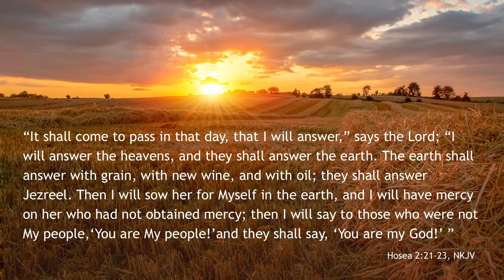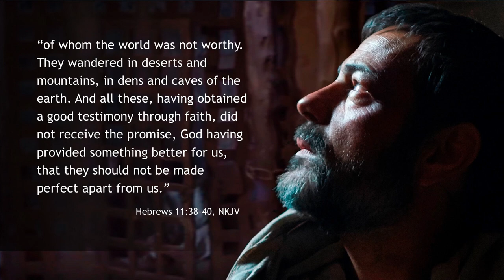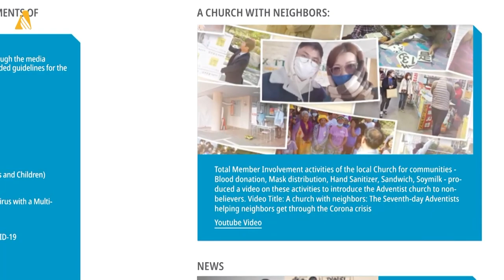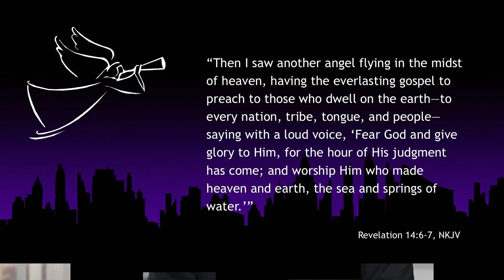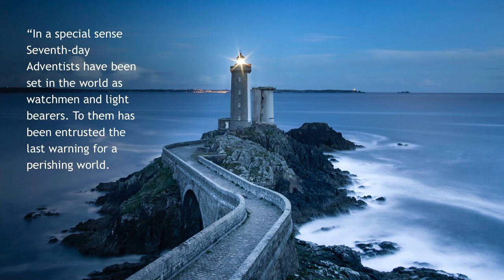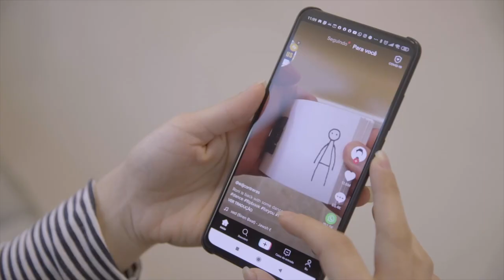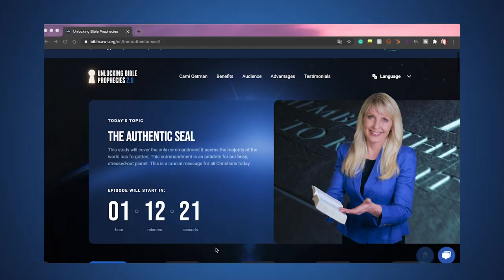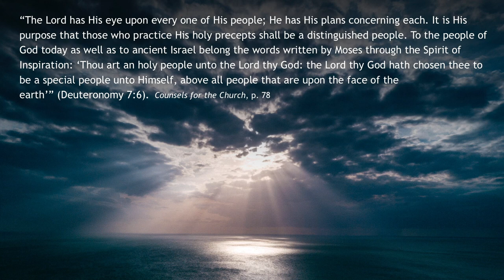Sabbath Sermon: Pastor Ted Wilson on "God Will Have a People"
Yes, at the end of time, God will have a people. A people who will remain true to pure truth, to a full biblical message, to the mission entrusted to them by God Himself.  They will lean on Christ for all their needs.  They will be fully accepting of Christ’s righteousness and indwelling power in developing their characters through His leading as they hasten His second coming.

Christ’s Object Lessons, page 69, indicates, “’When the fruit is brought forth, immediately he putteth in the sickle because the harvest has come.’  Christ is waiting with a longing desire for the manifestation of Himself in His church.  When the character of Christ shall be perfectly reproduced in His people, then He will come to claim them as His own. It is the privilege of every Christian not only to look for but to hasten the coming our Lord Jesus Christ.  Were all who profess His name bearing fruit to His glory, how quickly the whole world would be sown with the seed of the gospel.  Quickly the last harvest would be ripened, and Christ would come to gather the precious grain.”

God’s people in the last days will give up selfish and human devising.  His people will be humble people who will be loyal to God and not exhibit a spirit of rebellion or self-centeredness but will submit to the love of Christ.

This people will plead for the falling of the latter rain of the Holy Spirit.  This people will lift up the Word of God and believe every word that proceeds out of the mouth of God.  This people will proclaim the three angels’ messages of Revelation 14 and the fourth angel of Revelation 18 calling people out of confusion and back to the true worship of God recognizing that the seventh-day Sabbath is the special seal of God on His people in opposition to the mark of the beast which is the acceptance of Sunday, or any other day, as the day of worship advocated by the beast on which we will touch again later in this message.

This people will not be swayed by cultural deviations from biblical truth.  They will not be deterred, deflected, or distracted by anything deemed politically-correct in the social, cultural, religious, economic, or political arenas.  This people will be completely aligned with God’s biblical plans, His prophetic revelations, His saving power, His Holy Word, His Spirit of Prophecy instructions, His overriding love, His commandments, and His plans for His church.
God’s people will preach, live, and witness to others of His eternal love, His graciousness, His grace, His righteousness, His salvation, His three angels’ messages, and Christ’s soon coming.
God will have a people of whom He will say…… ”You are My people” and they will respond to the Lord saying, “You are my God.”

God speaks to us through Peter in I Peter 2:9-12 saying, “…..you are a chosen generation, a royal priesthood, a holy nation, His own special people, that you may proclaim the praises of Him who called you out of darkness into His marvelous light; who once were not a people but are now the people of God, who had not obtained mercy but now have obtained mercy. Beloved, I beg you as sojourners and pilgrims, abstain from fleshly lusts which war against the soul, having your conduct honorable among the Gentiles, that when they speak against you as evildoers, they may, by your good works which they observe, glorify God in the day of visitation.”

God will have a people who love Him so much that they connect with Him on a daily basis and their lives speak louder to those around them than any sermon could ever do.  Regardless of what is thrown at God’s people, they are resilient and make the Lord their refuge and strength.  They stand stalwart through the power of the Holy Spirit before the agencies and forces of evil who will never conquer them because God is on the side of His faithful people.

God will have a people. A people in the final days who will allow nothing to absorb their attention from the final mission of sharing the powerful messages of the three angels of Revelation 14.

God is calling us to be part of His last-day people. In line with our new quinquennial strategic plan title that states, “Reach the World I Will Go,” are you willing to say to the Lord, “I want to be part of Your people, completely committed to proclaiming Your three angels’ messages as we present the nearness of Your second coming? Will you say: "I will go?"